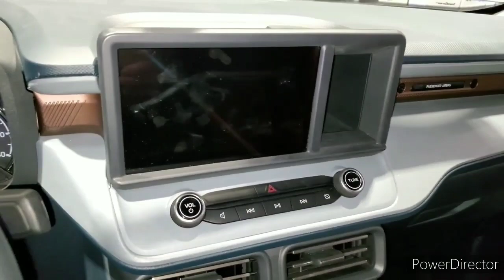2023 Ford Maverick - Interior and Features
2023 Ford Maverick - Interior and Exterior Walkaround.

2023 ford maverick - Interior.

2023 Ford Maverick Review, pricing, and specs.

2022 Ford maverick - Interior and exterior Walkaround.

2022 Ford Maverick - Interior.

Ford's bread and butter is trucks, and for 2022 the automaker introduced its first new truck in years. The Maverick is smaller and more affordable than the Ranger or F-150, and its standard hybrid powertrain makes it the most efficient pickup on the market. Unlike those larger trucks, the Maverick shares its platform with compact Ford SUVs, the Escape and Bronco Sport.

Although Ford hasn't confirmed anything, the Maverick Hybrid may add available AWD for 2023. The Maverick competes with the only other compact truck on the market, the Hyundai Santa Cruz, as well as capable small SUVs like the Subaru Crosstrek and entry-level midsize pickups including Ford's own Ranger.

The Maverick is a wonderfully executed little truck and a sharp reminder that you don't need some hulking, 6,000-pound monster to get work done. Fuel economy is outstanding with the standard hybrid powertrain, and we've found minimal performance differences between the hybrid setup and the more powerful but significantly less efficient turbo-four. We've been impressed with the Maverick's compliant suspension and surprisingly fun handling, too.

Ford surprised us with the Maverick's standard hybrid powertrain. It pairs a 2.5-liter inline four-cylinder with a 1.1 kWh battery, an electric motor, and a CVT automatic for a combined 191 hp and 155 lb-ft of torque routed through the front wheels. We have a strong suspicion Ford will be adding AWD in the coming years. Fuel economy is the best of any pickup truck on the market, with the Maverick hybrid returning 42/33 mpg city/highway and when we tested one, it reached 60 mph in 7.6 seconds.

Not only is the Maverick the most efficient pickup on the market, it's also the most affordable—that's unlikely to change for 2023. The entry-level 2022 Maverick XL with the hybrid powertrain starts at about $21,500, the XLT starts around $24,000, and the top-spec Lariat approaches $27,000. For the 2022 truck, the 2.0-liter turbo-four was a $1,085 option.

We don't see Ford changing up the infotainment setup in the 2023 Maverick, which means it'll likely carry forward with an 8.0-inch touchscreen which includes Apple CarPlay and Android Auto. The Maverick's standard Wi-Fi hotspot can support up to 10 devices.

Yes, it's small, but the Maverick is still capable of putting in work. With the hybrid setup, it can hold up to 1,500 pounds in the bed, plus there's enough space for a standard ATV. The hybrid is only rated to tow 2,000 pounds, but if you go for the turbo-four with the 4K towing package, the Maverick can tow up to 4,000 pounds. We tugged a 3,000-pound trailer with such a truck, and it felt right at home.